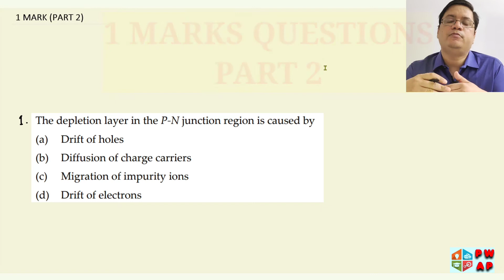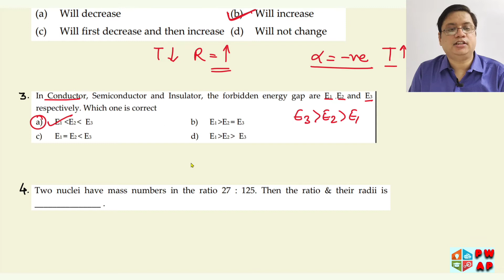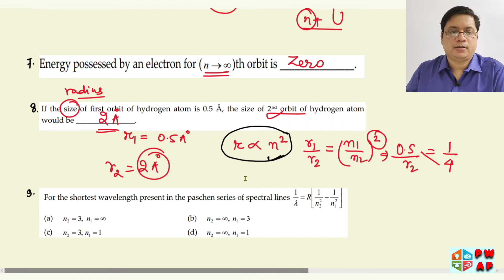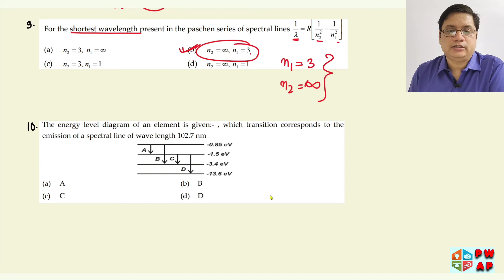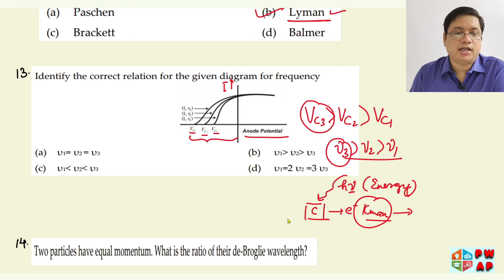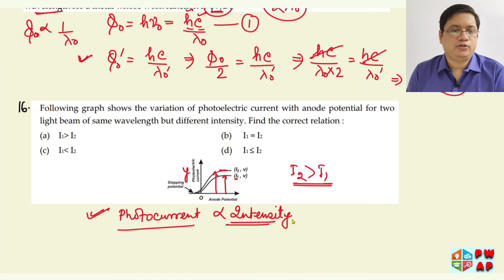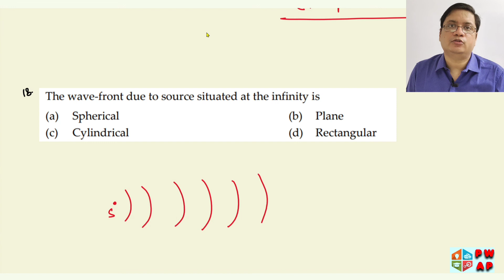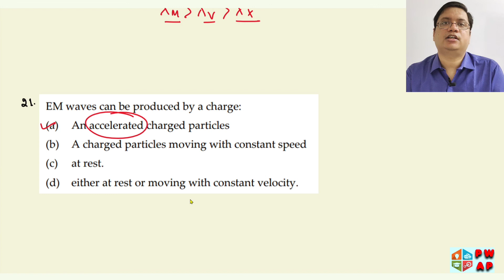ONE MARK QUESTIONS |PART B | CLASS 12 PHYSICS | PRACTICE QUESTIONS FOE CBSE BOARD EXAM